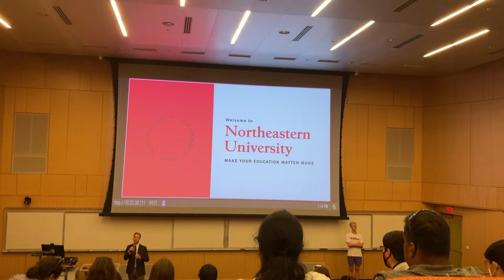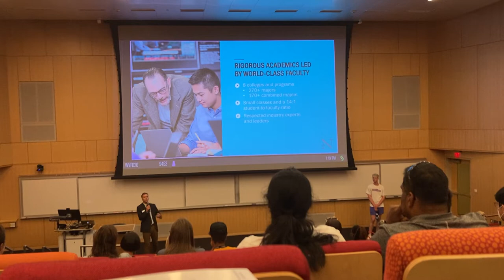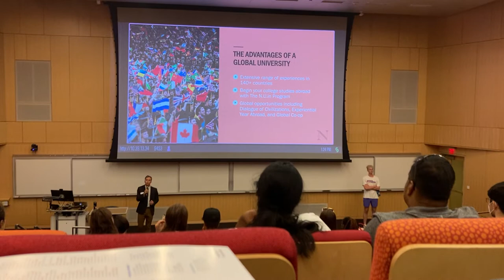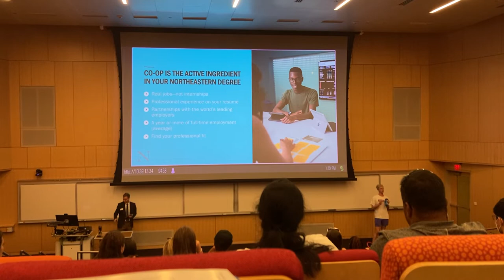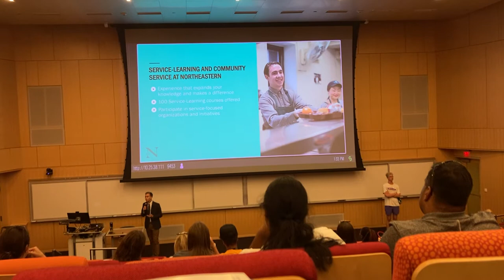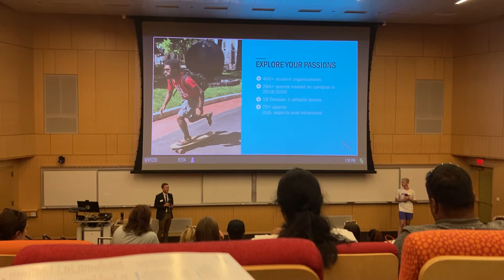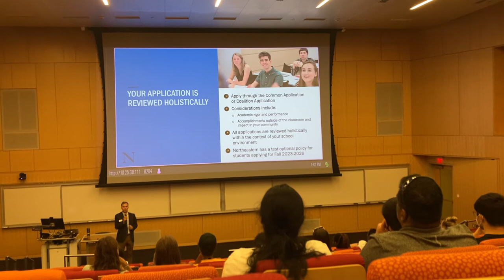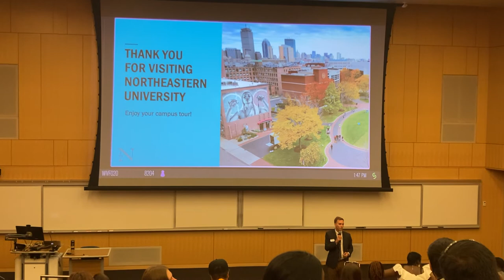Northeastern University - Official Session on How to Get Admission on Scholarship!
This video is about Northeastern University official campus tour.
Northeastern University (NEU) is a private research university in Boston, Massachusetts, established in 1898. The university offers undergraduate and graduate programs on its main campus in Boston as well as regional campuses in Charlotte, North Carolina; Seattle, Washington; San Francisco, California; and Toronto, Canada. The university is categorized as an R1 institution by the Carnegie Classification of Institutions of Higher Education.

NEU operates the Cooperative Education program, the oldest and largest co-op program in the world, which places students in paid positions related to their field of study. The university is also a founding member of the Boston Consortium for Higher Education. The university is one of only a handful of institutions in the United States with a comprehensive system of cooperative education that integrates classroom study with paid work in fields related to a student's academic program.

The university is classified as an R1 research university by the Carnegie Classification of Institutions of Higher Education. NEU's research spending was $377 million in FY 2017, ranking it 89th nationally. The university's research enterprise is focused on interdisciplinary areas of study in the life sciences, engineering, health sciences, business, law, humanities, and social sciences.

The university is home to the Northeastern Huskies of the NCAA Division I Colonial Athletic Association. The men's and women's hockey teams compete in the Hockey East conference, while the men's and women's basketball teams compete in the conference of the same name. The men's and women's soccer teams compete in the Patriot League, while the men's and women's rowing teams compete in the Eastern Association of Rowing Colleges.